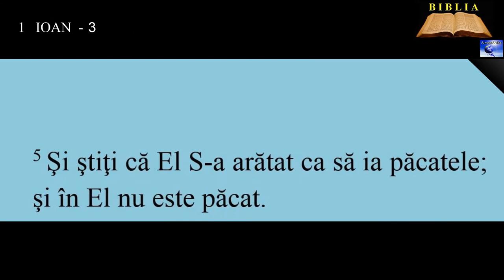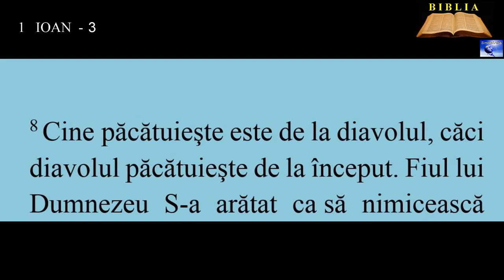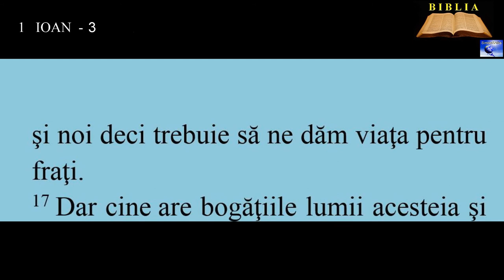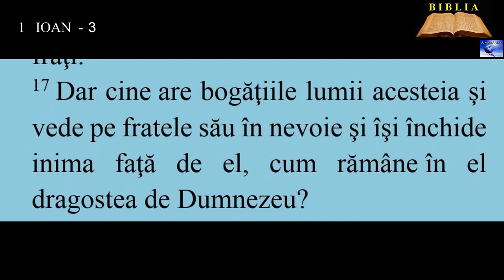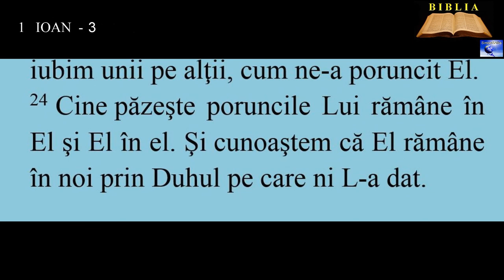1 IOAN 3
1. Vedeţi ce dragoste ne-a arătat Tatăl: să ne numim copii ai lui Dumnezeu! Şi suntem. Lumea nu ne cunoaşte, pentru că nu L-a cunoscut nici pe El.